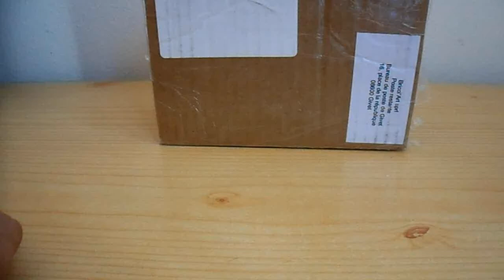Bricol'Art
Acquisti, acquisti e acquisti! Ecco il mio primo ordine da Bricol'Art..promosso a pieni voti!